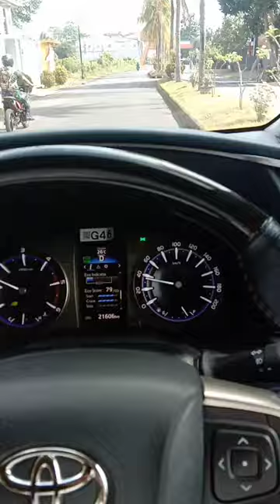Jalan-jalan pake Innova Venturer